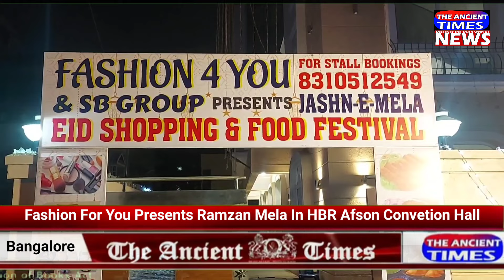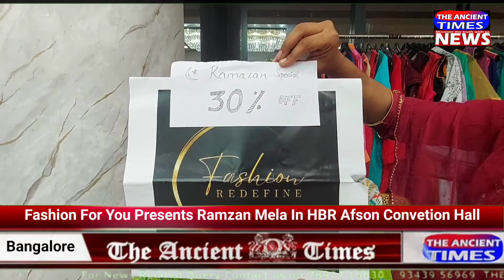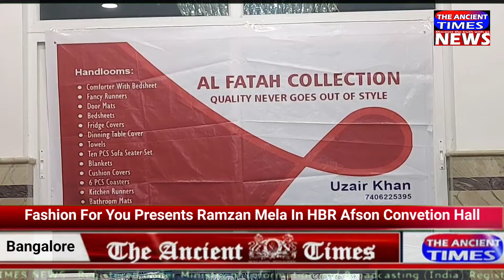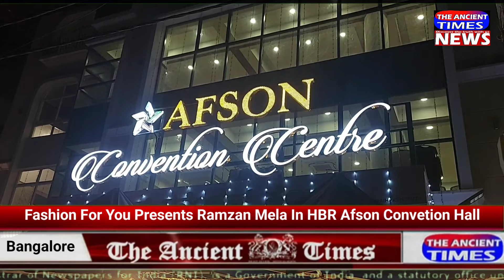Ramzan Mela In HBR Layout At Afson Convention Hall..Hurry Up for some beautiful Dress and Cosmetics